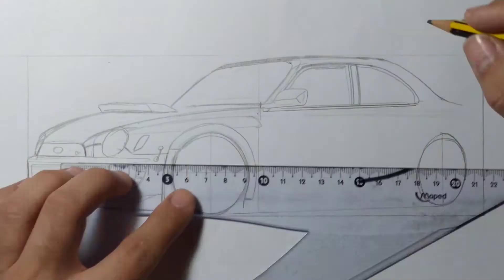Subaru WRX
Subaru WRX timelapse handdrawing